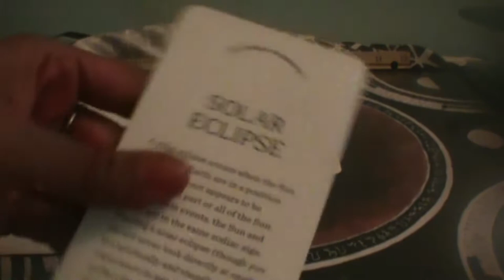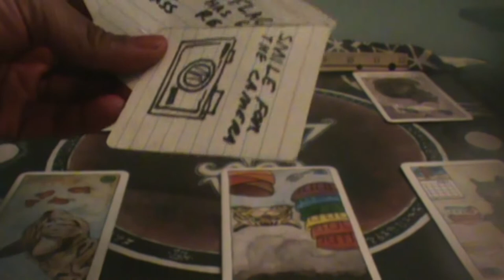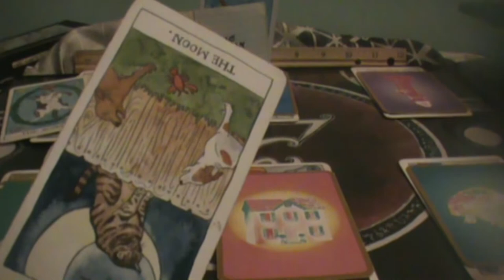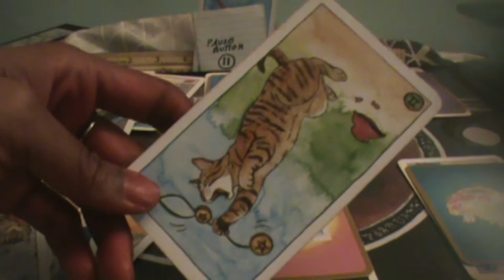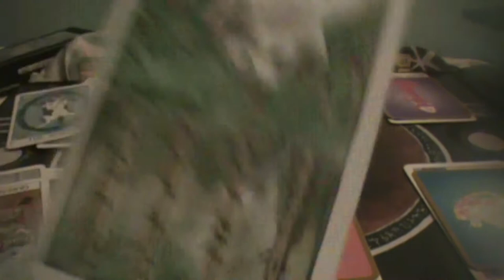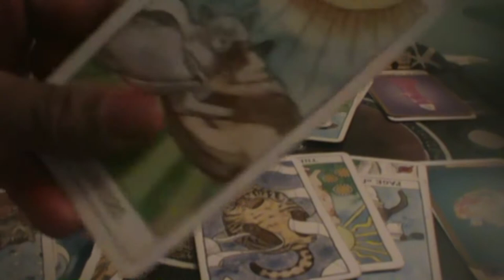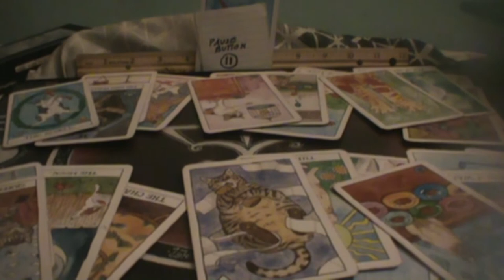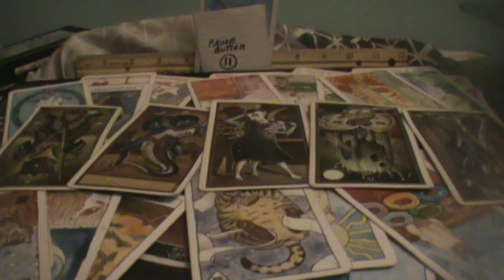Tried to break their lover, but now they're begging for mercy